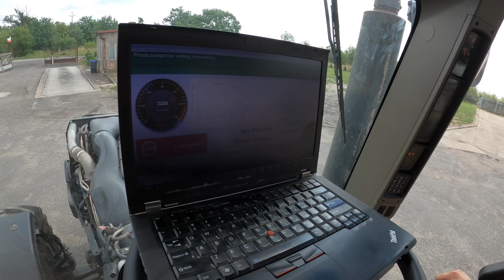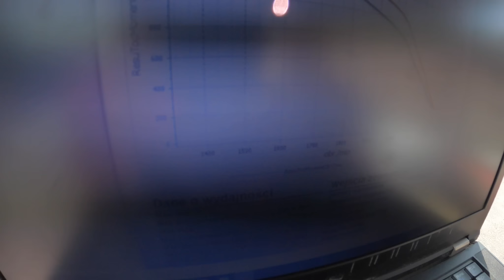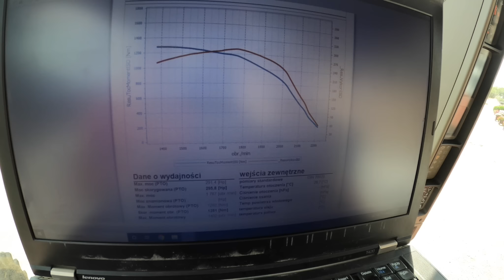Sprawdzam Moc! Jest Dobrze I Źle! Ursus Kręcił Busem?